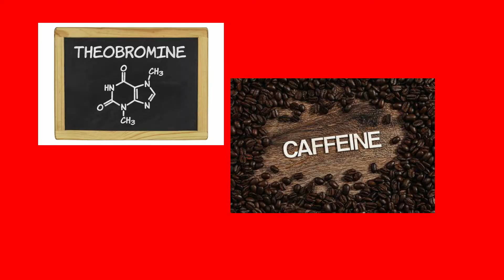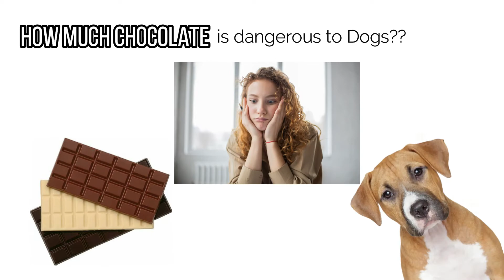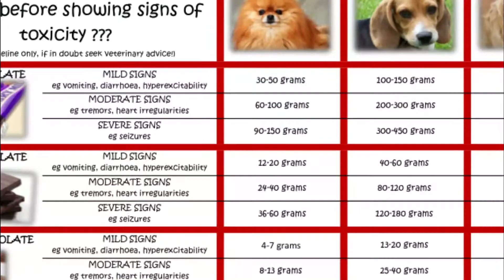Why Can't Dogs Eat Chocolate?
Chocolate for dogs?
Chocolate poisons dogs. Depending on the dog's size and how much chocolate it eats, it might undergo vomiting, diarrhea, convulsions, and abrupt death.

First-time pet traveler? My dog-friendly flying tips

Is your dog certified? Traveling with a service animal may need documentation.

Chocolate poisons dogs.
Chocolate's theobromine is poisonous to dogs. Humans can swiftly digest theobromine, thus it's safe. The compound's half-life in humans is hours. Theobromine's half-life in dogs is 18 hours, according to the NIH. Chemical influences CNS, CVS, and RES.

Chocolate kills dogs?
Possibly. A standard-sized extra dark chocolate bar would require emergency care for a small dog weighing 11-26 pounds, according to Pets-Now.com. Two and a half milk chocolate bars can kill a small dog.

When may a dog eat chocolate again?
Dogs may recover from chocolate poisoning in three days.

When do chocolate poisoning symptoms appear?
Two hours after eating chocolate, dogs might show symptoms. NIH says dogs might take up to 24 hours to show symptoms.

Chocolate poisoning symptoms
Chocolate poisoning has several symptoms. Dog poisoning symptoms vary by severity. Vomiting, diarrhea, tremors, restlessness, excessive urination, irregular heart rate, and seizures are symptoms. A dog can die if it collapses.

Which chocolates are dangerous?
Chocolate kinds vary in theobromine content. Chocolates rated by theobromine content. Theobromine is hazardous for pets in large concentrations.

Cocoa
Chocolate unsweetened
Semisweet, dark chocolate
Cacao
Merck Veterinary Manual says white chocolate has minimal theobromine.